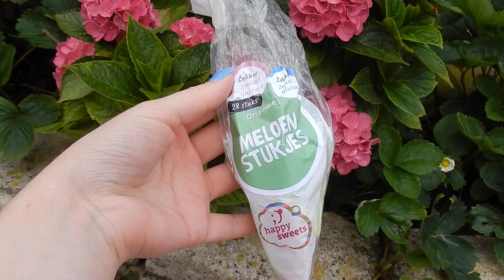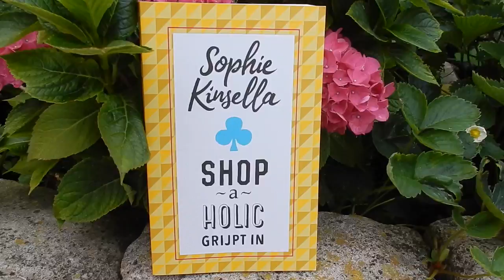Collective Shoplog + Try On || Mandy Denise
Ik heb de afgelopen tijd wat dingetjes geshopt. Niet alleen kleding maar ook accessoires, boeken, eten en meer! Vandaag laat ik jullie mijn aankopen zien met aanbeelden en close ups!

Heee!